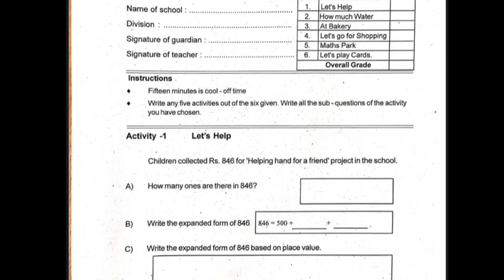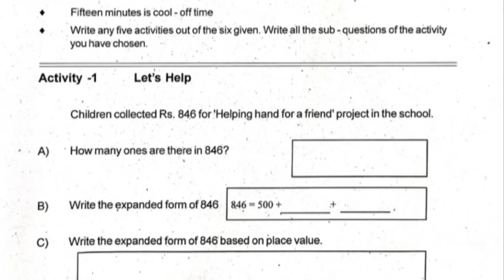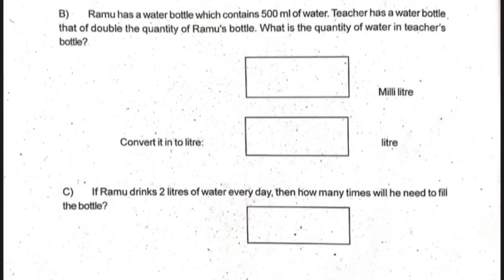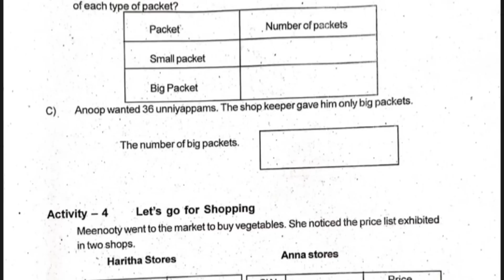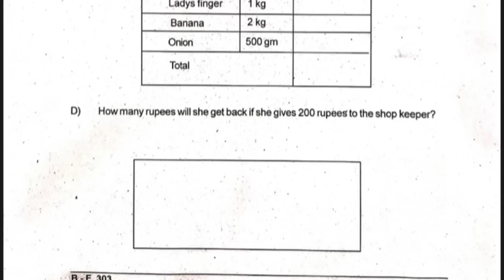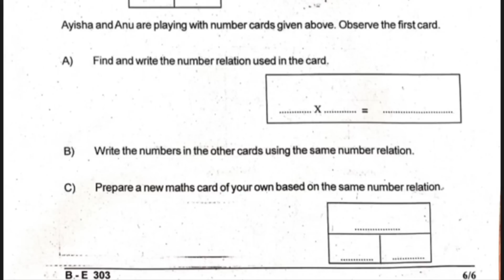CLASS 3 MATHEMATICS ANNUAL EXAM MARCH 2022 QUESTIONS AND ANSWERS